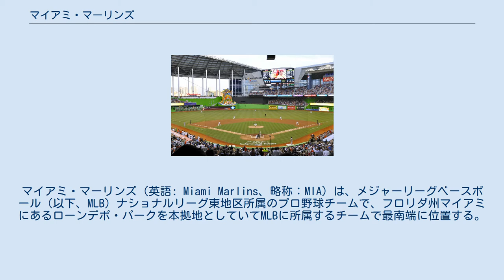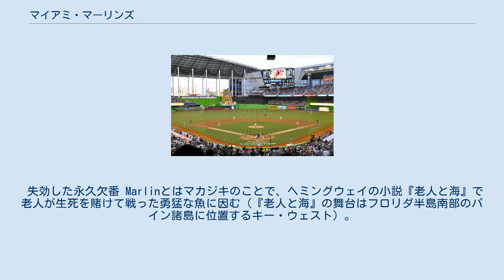マイアミ・マーリンズ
マイアミ・マーリンズ（英語: Miami Marlins、略称：MIA）は、メジャーリーグベースボール（以下、MLB）ナショナルリーグ東地区所属のプロ野球チームで、フロリダ州マイアミにあるローンデポ・パークを本拠地としていてMLBに所属するチームで最南端に位置する。
 MLBの球団拡張政策により、1993年にコロラド・ロッキーズと共に誕生。
歴史はまだそれほど長くないが、これまでワールドシリーズに1997年、2003年に進出して、いずれも世界一に輝いている。
しかし、（後に詳述するように）1997年、2005年、2012年、2017年とわずか20年ほどの間に4回もの「ファイヤーセール」を決行しており、このことから「スター選手を放出することで解体と再構築を繰り返してきた球団」「スター選手の切り売りが悪しき伝統（として根付いている）」と評されている。
実際、ファイヤーセールで放出した選手は、ゲイリー・シェフィールド、ジョシュ・ベケット、ホセ・レイエス、ジャンカルロ・スタントンなど、その時々での球界を代表する選手が多く名を連ねている。
これがファンがチームに対して愛着が持てず、地元の人気を得られない原因と指摘されている。
 マーリンズの経常利益はMLB30球団のうち1位である。
これは市場は小さいが、選手へ払う年俸も安い、更に総年俸が安いためにMLBから支給されるレベニュー・シェアリングや贅沢税の分配金を多く獲得出来るからである。
 「マーメイズ」というチアリーディング・チームがある。
これはMLB球団では唯一の存在である。
また新たに「マナティーズ」という太った男達による応援団も結成された。
 また、北海道を拠点にしている社会人野球のクラブチーム、トランシスと業務提携をしている。
 NFLマイアミ・ドルフィンズのオーナーを務めるウェイン・ハイゼンガー（レンタカー・ビデオショップチェーン経営）が「マイアミは野球のキャンプ地にはなるが、ホーム・チームがないのはいかがなものか」として1993年にフロリダ・マーリンズの球団名で誕生した。
 1年目は観客動員数300万人を達成。
西武ライオンズで5番を打っていたオレステス・デストラーデが加入している。
しかし、翌年以降早くも客足が遠のく。
このため1995年よりFA市場にも積極的に乗り出して選手の補強に努める。
その結果、総年俸が膨れ上がり球団経営を圧迫。
このため、ハイゼンガーはマーリンズ専用の新球場の建設を地元自治体に求め、要求が聞き入れられない場合は身売りすることも公言していた。
 監督にジム・リーランドを迎えた創設5年目の1997年、ワイルドカードでプレーオフに進出。
クリーブランド・インディアンスを破りワールドシリーズを制覇して世界一を達成する。
 しかし、ハイゼンガーは1997年シーズン途中で身売りを決定していた。
チームはワールドシリーズ制覇後、シーズン終了後にエース格のケビン・ブラウン、抑えのロブ・ネン、主力打者のモイゼス・アルーなどを、翌1998年シーズン途中にはチームの主力打者であるゲイリー・シェフィールド、ボビー・ボニーヤを次々と放出する「ファイヤーセール」を行う。
このため総年俸は1997年の5300万ドルから1300万ドルにまで激減させた。
若手中心のチーム作りを目論んだが、1998年には54勝108敗で最下位に転落した。
 1999年より、投資家として成功していたジョン・W・ヘンリーがチームを買収し、マーリンズのオーナーとなる。
ヘンリーは旧来的な考えが根強いアメリカ球界で、セイバーメトリクスに基づいた合理的な球団運営を行えば成功できると考えていたが、球団の実情はヘンリーが想像していた以上に深刻だった。
そのため早くも身売りを目論む。
 2002年、オーナーのヘンリーはボストン・レッドソックスに乗り換えるべくモントリオール・エクスポズのオーナーだったジェフリー・ローリア（ニューヨークの画商）が買うという球団の三角売買が行われた。
その結果、球団創設時からGMを務めたデーブ・ドンブロウスキーも放出され、GM以下、スタッフはエクスポズのメンバーで占められることになった。
選手もティム・レインズ親子が入団、2001年9月からはエクスポズから移籍したラリー・ベインフェストが球団共同代表に就任し、エクスポズ色の強いチームになった。
 2003年はシーズン途中から監督に就任したジャック・マキーオンの下、ワイルドカードでプレーオフへ進出してリーグ優勝を達成。...